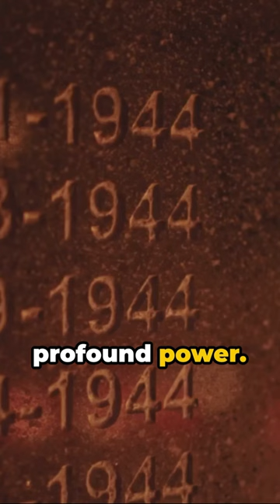Castle Bravo Hydrogen Bomb